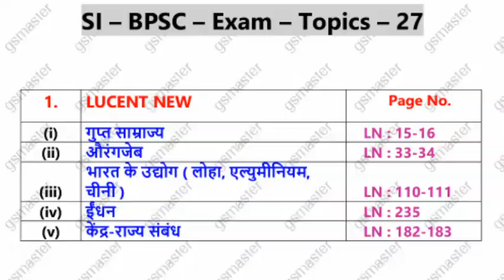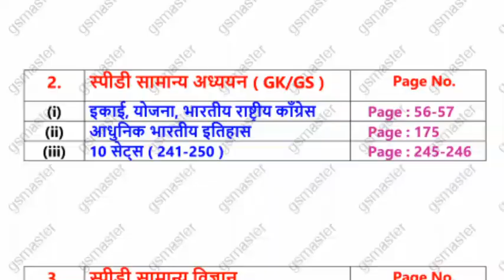BPSC || CDPO || SI || 24 Ghante ! 24 topics !! || All Exams || ( 27 )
Dear students !
       24 ghante , 24 topics aa chuka hai . Aaj science aur History ke topics zyada important hn. Current ko achche se karna hai . Saath hi NCERT ke pages bhi karne hain.